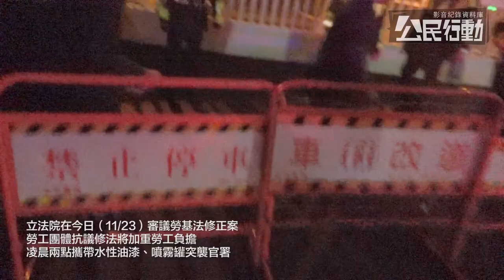2017.11.23 反綠營強修勞基法 勞團凌晨兵分四路潑漆嗆「血汗遍地」